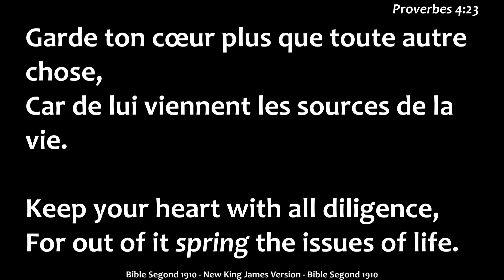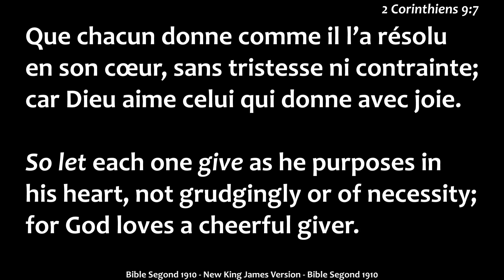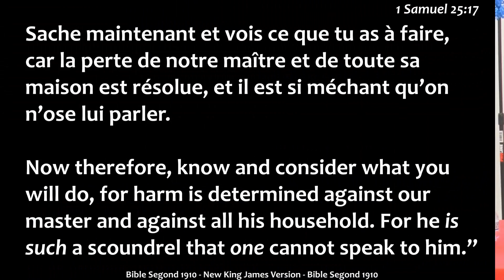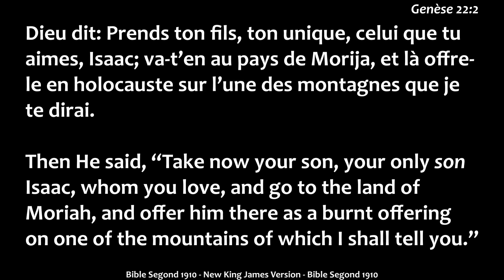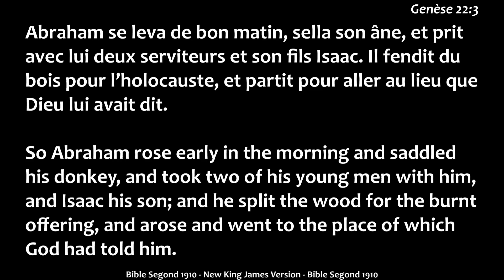Enseignement Biblique du Mercredi 17 Août 2022: L'état de ton âme/ Rvrd Pasteur Asa Zoungrana